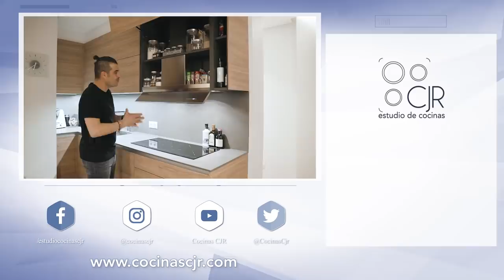Cocinas con isla pequeña // Madera y Gris CJR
Si eres de los que crees que para tener una cocina con isla se necesita mucho espacio, este video te va a convencer de todo lo contratio y es que las cocinas con isla pequeña tambien son muy útiles !!!

Las islas de cocinas modernas son elementos a los que se le puede dar muchos usos , los dos mas comunes son , usar la isla de cocinas para instalar la placa de inducción y el fregadero , o solamente instalar uno de los dos , bien la placa o bien el fregadero , pero las islas de cocinas tambien se pueden usar como una zona extra en tu cocina , como veras en este programa esta isla de cocina aunque no es muy grande , fuimos capaces de incorporar el horno de Balay en cristal Gris y el micro de @MundoBalay  en cristal gris , tambien la datamos de un voladizo por dos de los cuatro lados , asi nuestros clientes tienen en su isla pequeña de cocina una barra para pader difrutar en familia .

La Campana de @Elica OnAir modelo Boxin No Drip resuelve definitivamente el problema de las gotas de condensación en el caso de las placas de inducción: el secreto de una cocina que dura en el tiempo.

PARTES DEL VIDEO :

0:00 - Cocinas con isla pequeña
1:51 - Frigo Integrado , despesero y pasos ISLA
3:55 - Zona muebles BAJOS
6:54 - ISLA completa
9:00 - Muebles altos
10:34 - Campana NO DRIP Elica
12:00 - Lavanderia
13:17- RESUMEN
14:45 - Tomas falsas 🤣